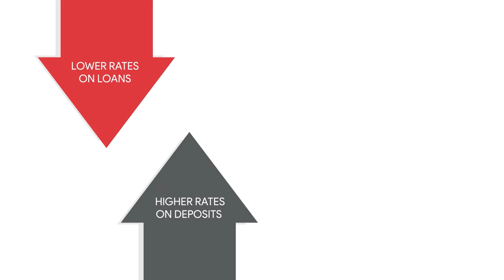Becoming a Member with FCCU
Becoming a member of FCCU is quick and easy for anyone that lives, works, or worships in Harris, Montgomery, or Ft. Bend County.